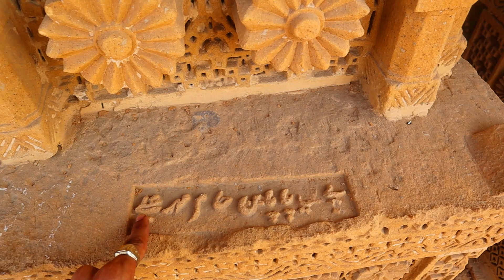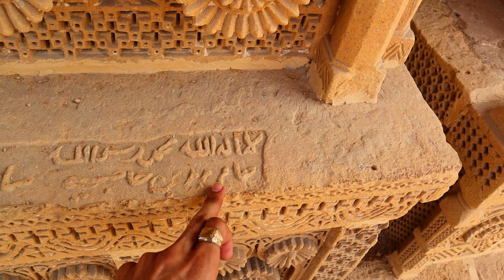kon Thay ye Log 600 Saal Pehly | in Qabron ke ander kea he ? Graveyard of 15th Century | Amaan Ullah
You can purchase any style of Turban in best quality and good price from us by dealing on our brand A.DeaL we deliver in all over the world. You just have to contact with our agent on whatsapp choose a Turban ask about price and fix your deal on whatsapp/Telegram
دولہے کی ہر قسم کی پگڑی باندھی جاتی ہے۔
بلوچی  اسٹائل، پنجابی اسٹائل ، پختون اسٹائل  ، سندھی اسٹائل اور دیگر ۔
بہت ہی مناسب قیمت میں ۔
پگڑی نہ ہونے کی صورت میں رینٹ پر دستیاب ۔

آرڈر بکنگ کے لۓ اس نمبر پر رابطہ کریں
Thumbs  for Amaan Ullah's TUTORIALS & VLOGS keep liking/sharing

in this video you will watch my vlog in Chokandi Qabristan Karachi this graveyard is 600 years old and very beautiful